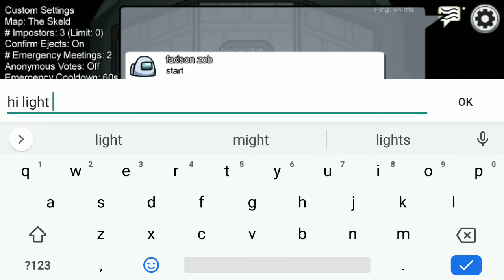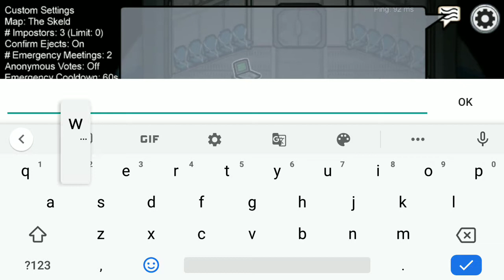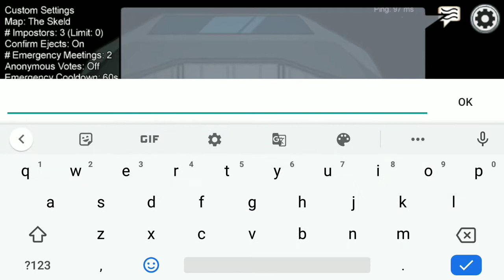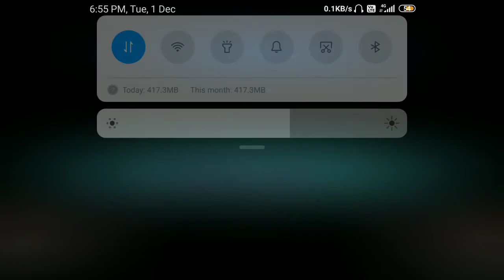Among us Funny gameplay part 2